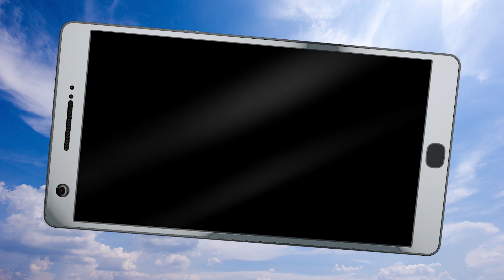South Park: Phone Destroyer: E3 2017 Official Reveal Trailer | Ubisoft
Watch the E3 2017 world premiere of the first South Park mobile game!

From South Park Digital Studios comes a real-time battle game like nothing you’ve ever experienced before! Take on Cartman, Kenny, Stan and Kyle in all out mobile mayhem!

South Park: Phone Destroyer brings you iconic South Park characters, action packed real-time strategy, exploding PvP battles, trademark South Park humor and collectible cards in a perfect mix that’s spicier than Cartman’s chili con carne.